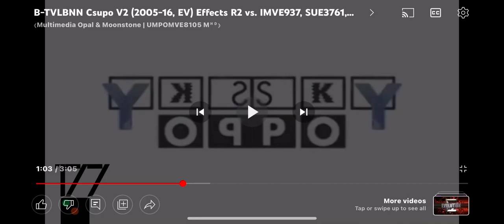(For Kyoobur9000 Members) Combined Logo Effects #173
Last time, it was Klasky Csupo in Ensemble Effect 6.0 + X Has A Conga Busher. Credit to Multimedia Opal & Moonstone | UMPOMVE8105 MHD!